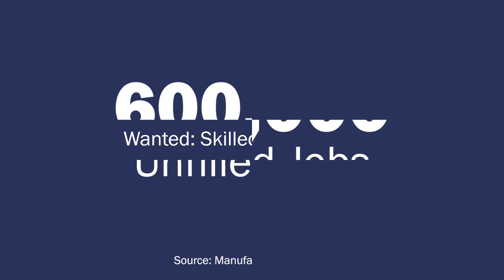What is Mechatronics and Advanced Manufacturing?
A detailed look at the Mechatronics program at ECPI University and how it ties into Advanced Manufacturing and the robotics field as a career choice!